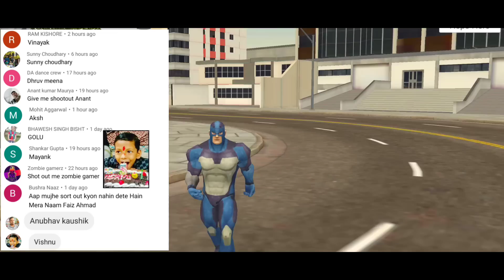New Map in Rope Hero Vice Town Game | Hindi/Urdu | New Update Soon | Black Spider 2.0